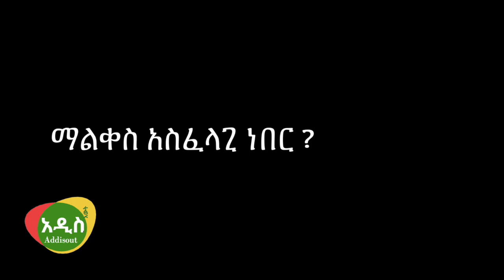Ethiopia: ታሪኩ ዲሽታ ጊና ማልቀሱ አስፈላጊ ነው? የአርቲስት ታማኝ በየነ መግልጫ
ታሪኩ ዲሽታጊና በ ኢቢኤስ ቀርቦ አልቅሶ ይቅርታ ጠየቀ

Ethiopia: ታሪኩ ዲሽታ ጊና ማልቀሱ አስፈላጊ ነው? የ አርቲስት ታማኝ በየነ መግልጫ Facebook